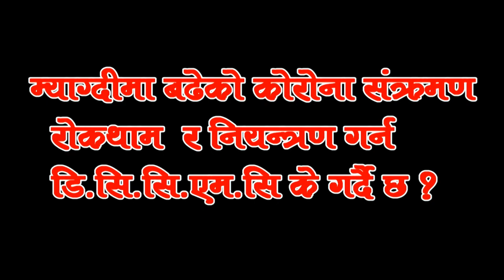अत्याबश्यक काम बाहेक घरबाहिर ननिस्कन र आवत जावत नगर्न प्रजिअ अधिकारीको जिल्लाबासीलाई आह्वान Myagdi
म्याग्दीमा कोरोनाको संक्रमण बढ्दै गएपछि डिसिसिएमसीले सर्वसाधारणलाई त्रसित र आतंकीत नभइकन सजक हुन प्रमुख जिल्ला अधिकारी उमाकान्त अधिकारीले आह्वान गर्नुभएको छ । बेनीमा कोरोनाको संक्रमण बढेपछि  बेनीमा एक सातालाई पसलहरु बन्द र सरकारी तथा वित्तिय संस्थाको सेवा स्थगन गरि कोरोना नियन्त्रणको प्रयास गरिएको छ ।